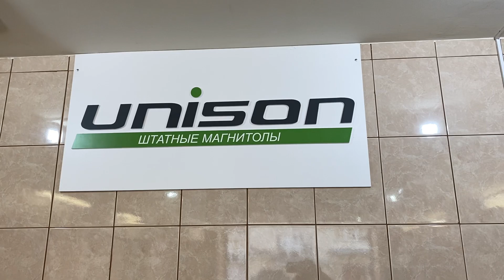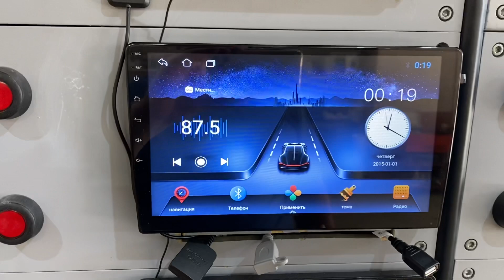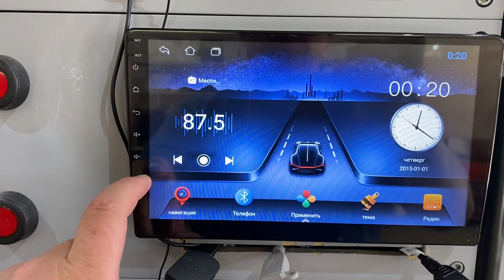Магнитола -Огонь-Бомба в классе «Подешевле». Это про Качество и Цену.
Штатная магнитола на различные автомобили. Магнитолы Укомплектованы  полностью

Магнитола Серия TS1
▪️Android 8.1
▪️Google Play
▪️Экран 1024х600
▪️Процессор 4-x ядерный
▪️FM/AM тюнер Radio NXP 6686
▪️Объёмный звук
▪️Bluetooth
▪️Wi-Fi
▪️16Гб встроенная (1Гб опер)